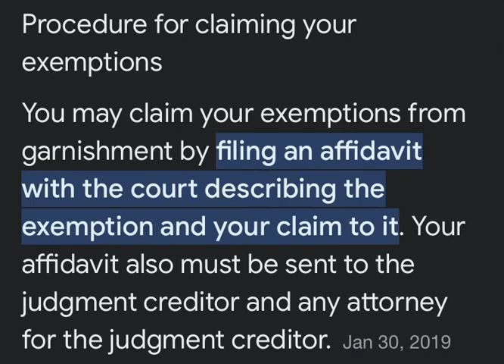How To Claim Exemptions From Garnishment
Law books, sample legal documents, legal letters, and other legal forms can be purchased at lawlooperstore.com.

We provide nationwide services and out of the US services for unique matters.